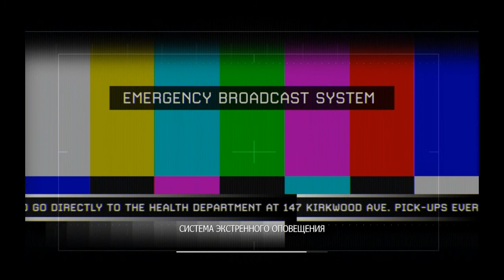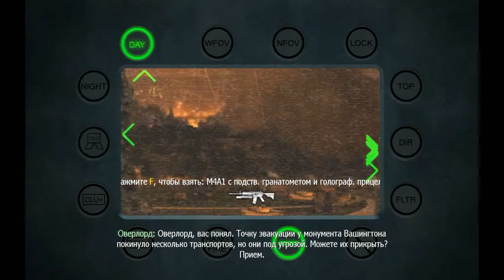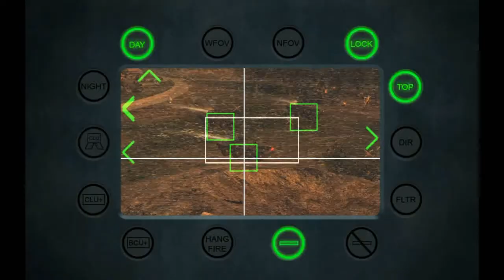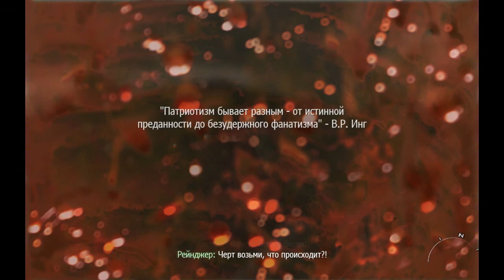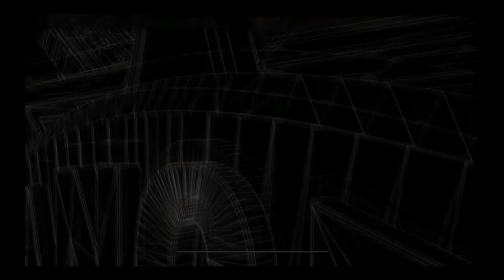ПРОХОЖДЕНИЕ CALL OF DUTY:MODERN WARFARE 2 #4